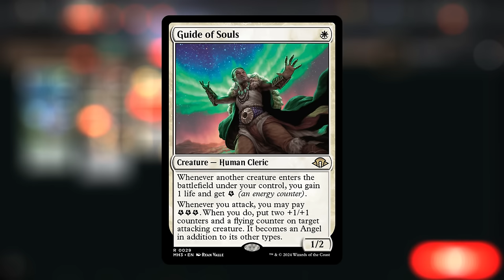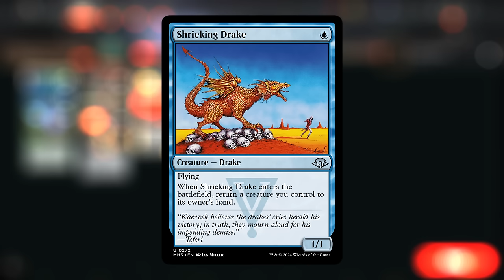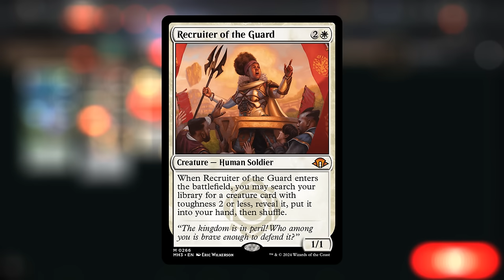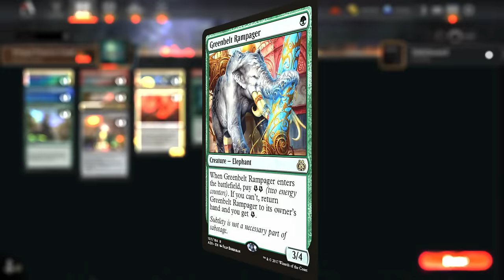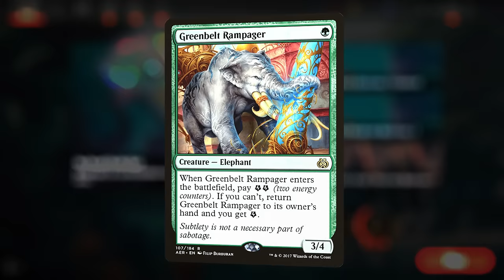When all your creatures are free ...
Magic: The Gathering Arena deck tech & gameplay with a Primal Prayers energy combo deck, featuring Amped Raptor, Shrieking Drake and Guide of Souls from Modern Horizons 3 in Historic.

00:00 - Deck Tech
06:06 - Match 1
12:23 - Match 2
18:40 - Match 3
22:27 - Match 4
29:28 - Match 5
33:47 - Match 6